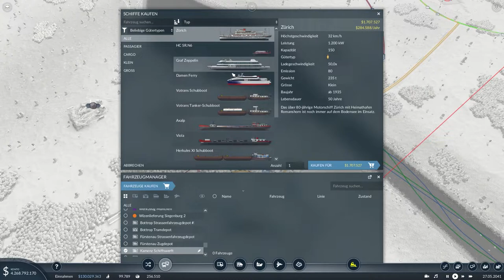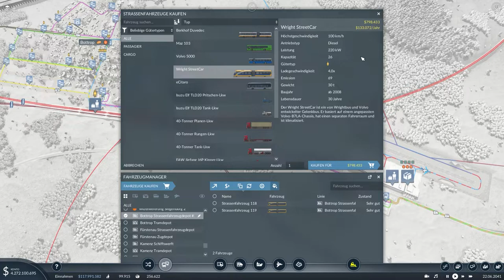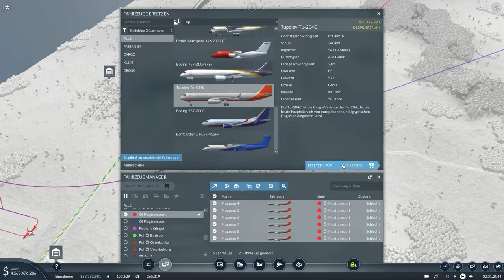Neue Bahnhöfe // #038 // Transport Fever 2